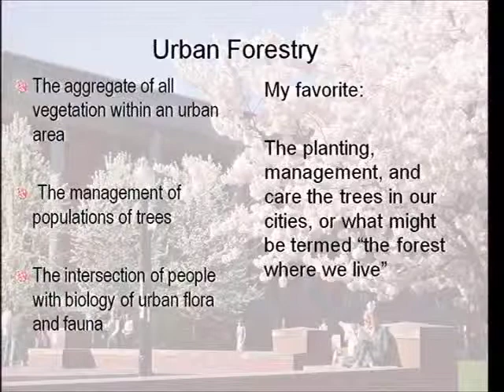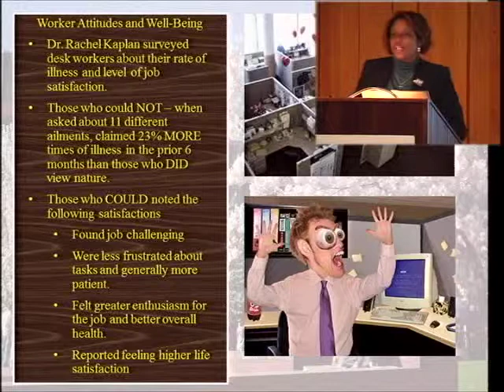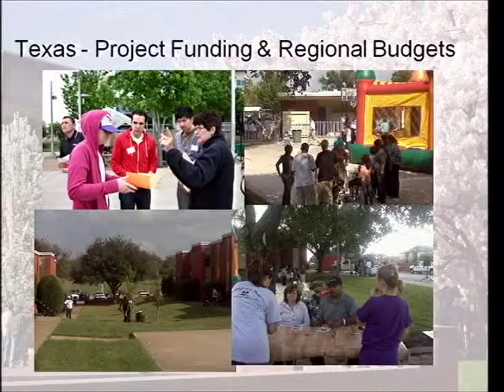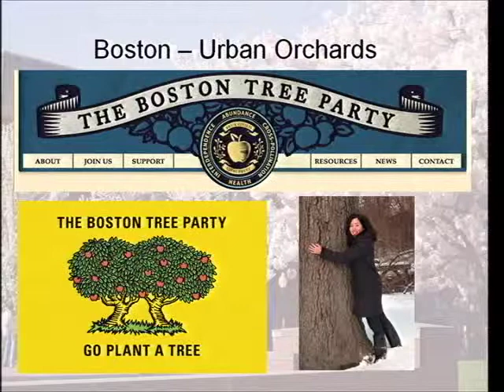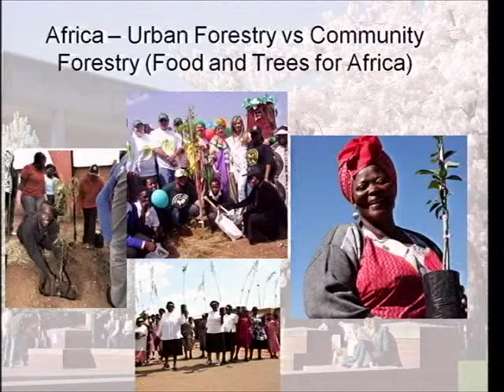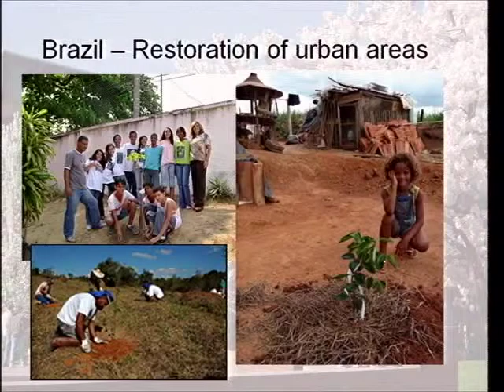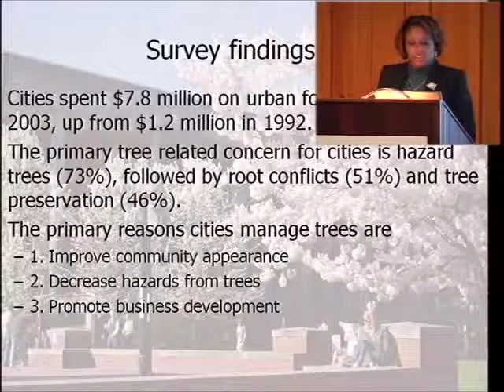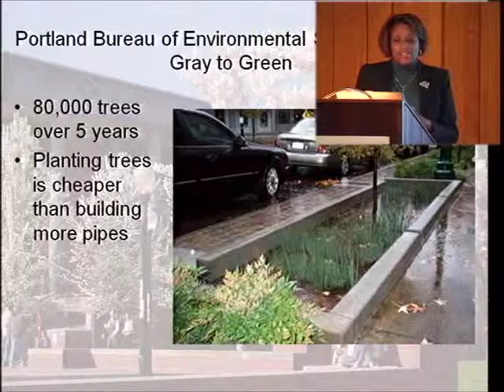Starker 2011 - Connecting People and Forests - A Global Perspective on Urban Forestry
OSU College of Forestry Presents:

The Starker Lecture Series 2011

"Connecting People and Forests: A Global Perspective on Urban Forestry"

Melanie R. Kirk, Assistant Professor and Extension Urban Forestry Specialist
Texas AgriLife Extension Service, Dallas, Tx

Miller Hall World Forestry Center Portland, OR